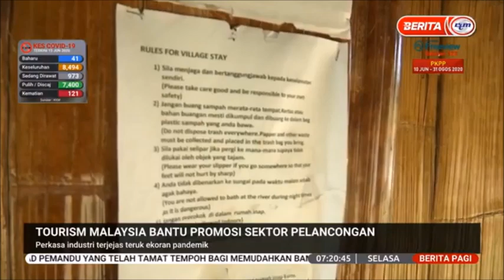16 JUN 2020 BERITA PAGI-TOURISM MALAYSIA BANTU PROMOSI SEKTOR PELANCONGAN